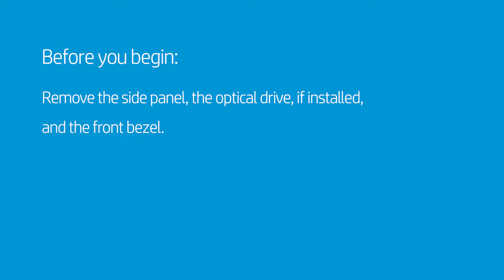Replace the Wireless LAN Antenna | HP Desktop Pro G2, G3, Pro A G2 and 190-0000 PC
Learn how to replace the wireless LAN antenna for HP Desktop Pro G2, G3, Pro A G2 and 190-0000 PC.

Follow these steps to replace the wireless LAN antenna for HP Desktop Pro G2, G3, Pro A G2 and 190-0000 PC:
- Before you begin: Remove the side panel, the optical drive, if installed, and the front bezel.
- Removal
- CAUTION: Use care when disconnecting the wireless LAN antenna cable from the wireless LAN module. A damaged cable or connector can degrade desktop performance.
- Disconnect the wireless LAN antenna cable from the wireless LAN module by grasping the connector with a small pair of needle-nose pliers or tweezers.
- Detach the adhesive tape on that secures the wireless LAN antenna to the chassis.
- Remove the wireless LAN antenna cable from the routing channel on the inside of the chassis.
- Remove the T15 Torx-head screw which secures the wireless LAN antenna to the  front of the chassis.
- Carefully guide the wireless LAN antenna cable through the access hole on the front of the chassis and remove the wireless LAN antenna.
- Replacement
- Guide the wireless LAN antenna cable through the hole in the front of the chassis.
- Align the wireless LAN antenna with the screw hole on the chassis and press down firmly.
- Replace the T15 Torx-head screw that secures the wireless LAN antenna to the front of the chassis.
- Route the wireless LAN antenna cable along the routing channel on the inside of the chassis.
- Reattach the adhesive tape that secures the antenna to the chassis.
- Reconnect the wireless LAN antenna cable by gently pushing the connector onto the port on the wireless LAN module.